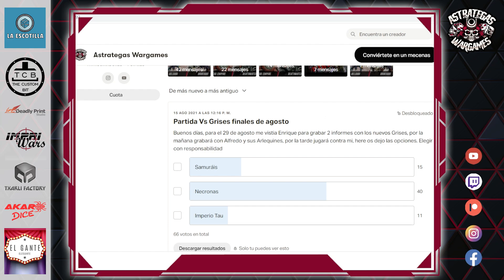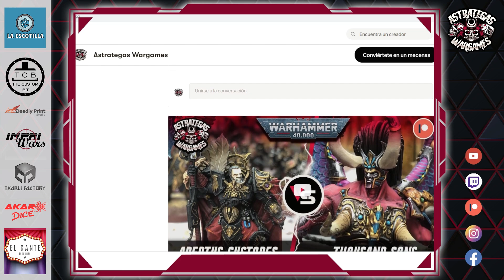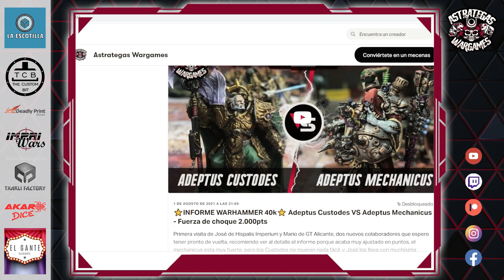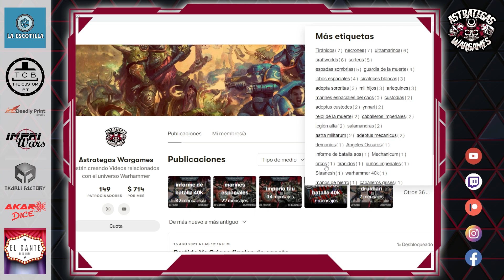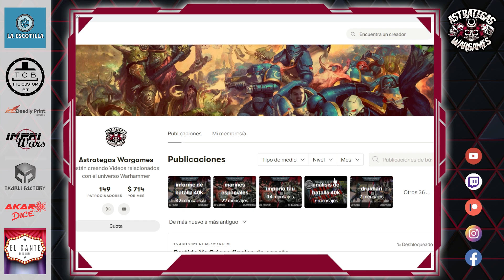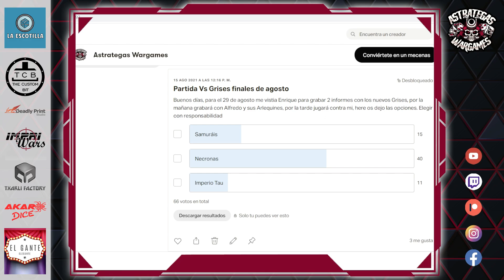🌟ENSEÑANDO NOVEDADES Y RESOLVIENDO DUDAS🌟 Warhammer 40000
Directo ligero pero necesario, enseño el nuevo setup para los informes de batalla con la configuración para OBS a máximo rendimiento, resuelvo dudas de preguntas frecuentes sobre patreon y otras cosas que tengo en mente para saber vuestras opiniones, varias cabezas acaban pensando mejor que una, cualquier cosilla decírmelo por los comentarios

Tu tienda campechana de la huerta, donde podrás encontrar todo lo relacionado con Games Workshop, modelismo, otros juegos de miniaturas y juegos de mesa. Una tienda cercana y honesta siempre a vuestra disposición.

🌟MARCAS COLABORADORAS🌟

Where your bits customization is possible. Un sitio donde podrás encontrar una gran variedad de bits para personalizar y conversionar tu ejército o incluso imprimirte tus propias piezas con el servicio de impresión 3D.

Los mejores tapetes de neopreno, miniaturas y escenografía imprimible las tienes en Txarli Factory.